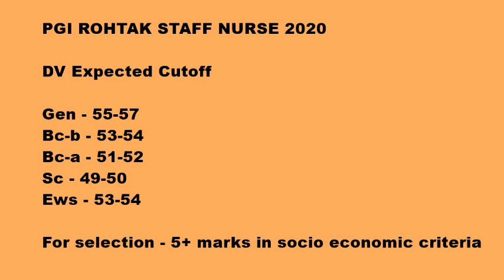PGI ROHTAK STAFF NURSE 2020 DV EXPECTED CUTOFF | DSSSB TGT-PGT COMPUTER SCIENCE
BOOKS
1- KIRAN PUBLICATION
2- R GUPTA'S
3- ARIHANT